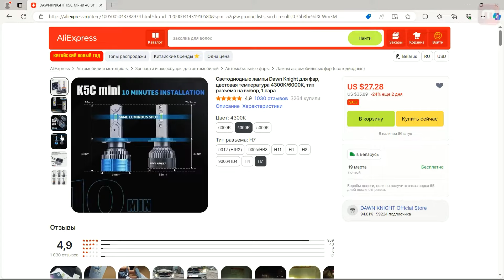К5С mini. Этого не показывают в обзорах.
Сегодня на примере к5с 40вт и к5с мини покажу Вам, что не всё так однозначно с этими лампами и не во всех обзорах говорят честно о температурах на этих лампах, а тепловизор обмануть сложно.